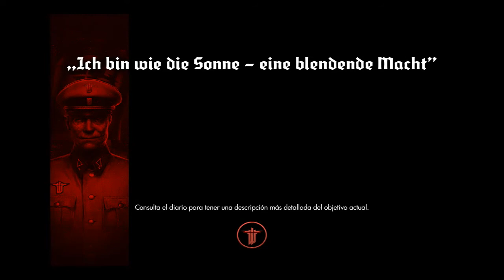Wolfenstein: The New Order Gameplay Walkthrough - Parte 2 (PS4/PS3/Xbox One/Xbox 360/PC)